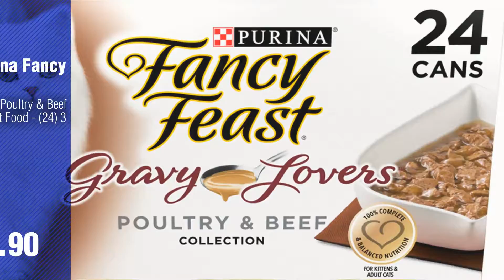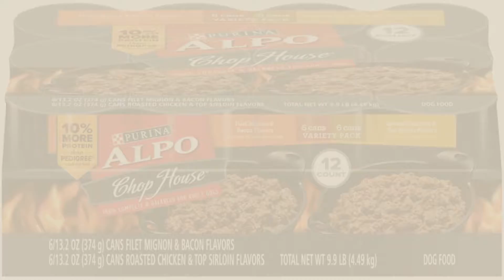Top 10 Holistic Bird Food // Birds Lover Channel Presents:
+ New! 2019 Black Friday / Cyber Monday Canned Deals and Updates.

Black Friday / Cyber Monday Purina Fancy Feast Grilled Seafood Collection Wet Cat Food Variety Pack (24) 3 oz. Cans by Purina Fancy Feast

Black Friday / Cyber Monday Purina Fancy Feast Gravy Lovers Gourmet Wet Cat Food - (24) 3 oz. Cans by Purina Fancy Feast

Black Friday / Cyber Monday Purina Fancy Feast Classic Poultry & Beef Collection Cat Food - (24) 3 oz. Cans by Purina Fancy Feast

Black Friday / Cyber Monday Rachael Ray Nutrish Natural Dry Dog Food, Real Chicken & Veggies Recipe, 28 lb by Rachael Ray Nutrish

Black Friday / Cyber Monday Purina One Smartblend True Instinct Natural With Real Turkey & Venison Adult Dry Dog Food by Purina ONE

Black Friday / Cyber Monday Purina Fancy Feast Grilled Poultry & Beef Collection Cat Food - (24) 3 oz. Cans by Purina Fancy Feast

Black Friday / Cyber Monday Purina Pro Plan Sport Performance 30/20 Formula Dry Dog Food - 37.5 Lb. Bag by Purina Pro Plan